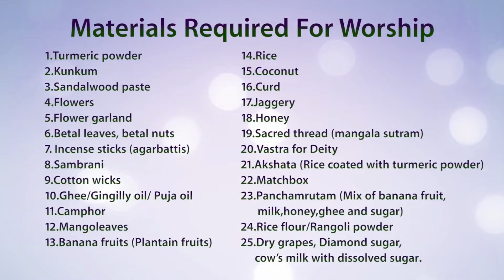ஸ்ரீ கிருஷ்ண ஜெயந்தி பூஜை 2021 | Traditional & Authentic Sri Krishna Janmashtami Pooja in Tamil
In this video, we have made Sri Krishna Janmashtami Pooja 2021 in tamil to practice extremely powerful pooja along with mantras on the day of Krishna Jayanti.

Sri Krishna Janmashtami Pooja are most celebrated one across many parts of India and considered to be the most effective pooja of the year. This pooja is being celebrated by worshipping Lord Sri Krishna to get all positive deeds in life.

Sri Krishna Songs being played routinely by devotees to destroy the negative vibrations in the surroundings. All the family members perform pooja in a very intensive way to come out of all the struugles of life.

This Krishna Jayanti Pooja video contains most powerful mantras & slokas to be chanted during pooja day at home.

On the day of Sri Krishna Janmashtami festival 2021, all the family members perform pooja with all bhakshanams, flowers & fruits specially dedicated to Lord Sri Krishna.

More established singers have sung hit songs specially dedicated for Lord Sri Krishna 2021. We present you the Janmashtami Pooja in Tamil to celebrate the festival at your home to worship Sri Krishna with full bhakti in order to get all the happiness, peace and calmness in life.